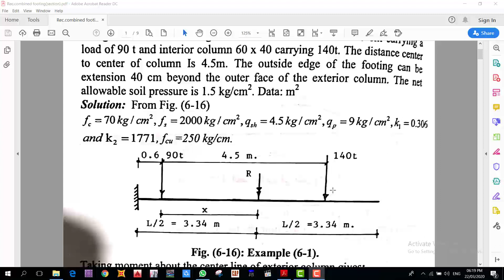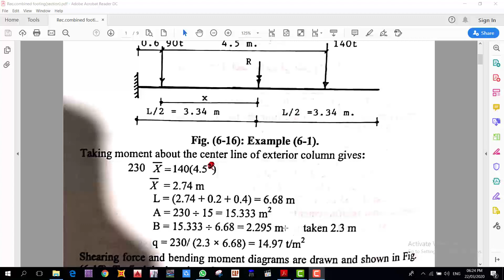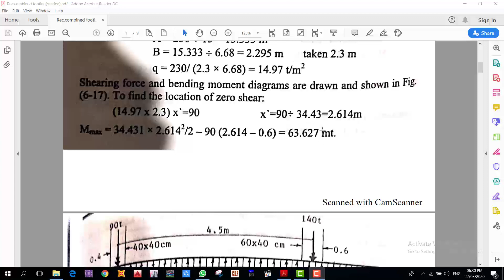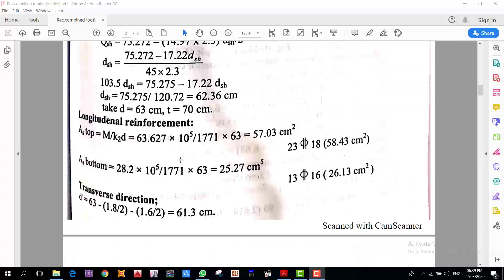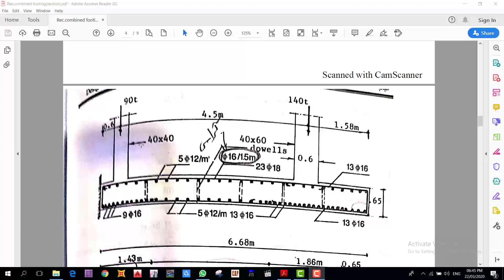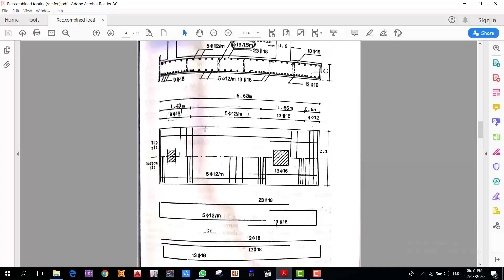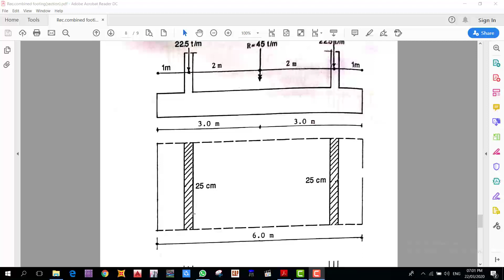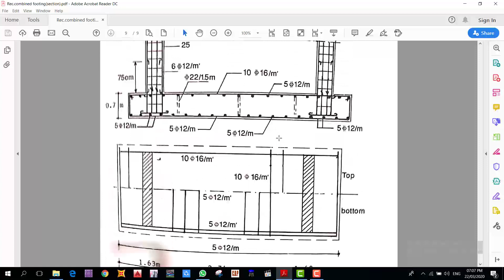Dr. Mahmoud Awaad - CMC 407 - SEC 5 - P 2